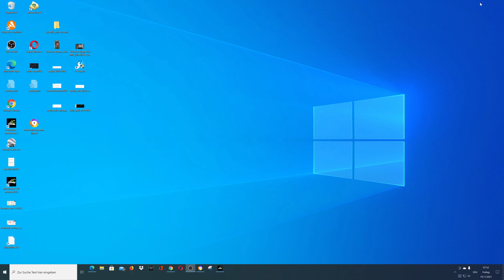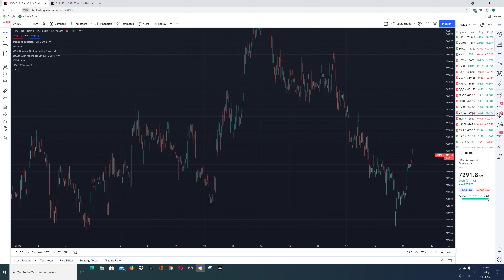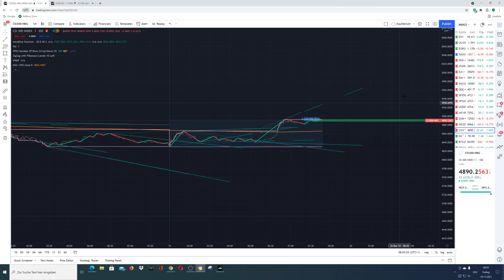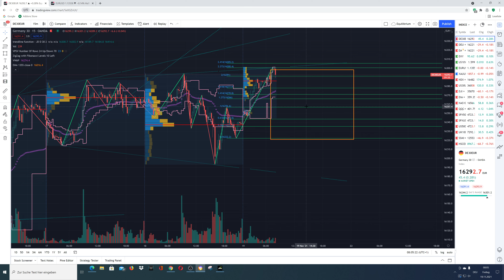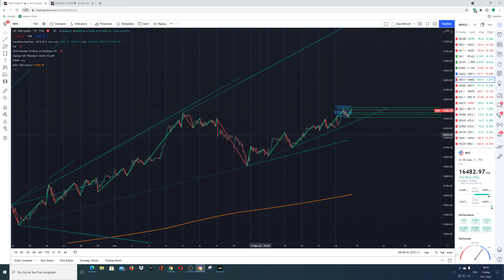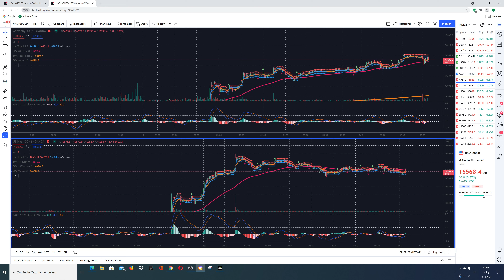Dax- und Indexvorschau für Fr. 19.11.21: Allzeihoch vorbörslich, kleiner Verfall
Dax startet heute schon mit einem Allzeithoch. Der EURUSD befindet sich auf Tiefststand. Es zeigen sich hyperinflatorische Zustände. Heute ist mit Short grösste Vorsicht geboten.